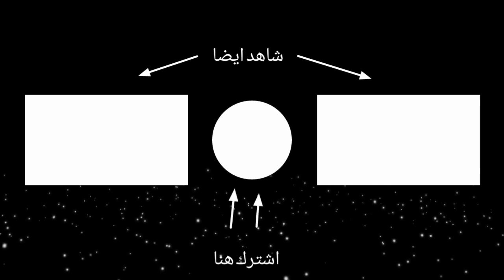عاجل : ردة فعل جزائري _ على الجزائريين العالقين في تركيا... (شاهد قبل لحذف)🚫🚫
إذا أعجبك محتوى القناة أخي الكريم فلا تنس الاشتراك فيها وادعمنا بمشاركة الفيديوهات مع العائلة والأصدقاء فالدال على الخير كفاعله

Camera canon